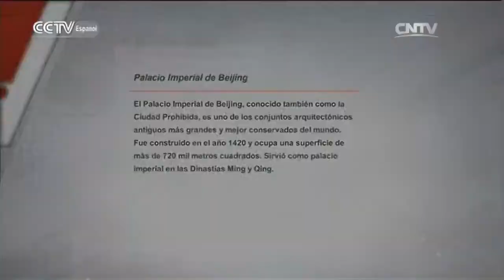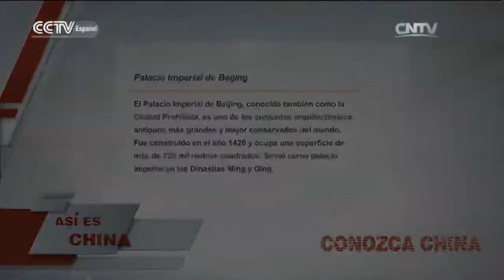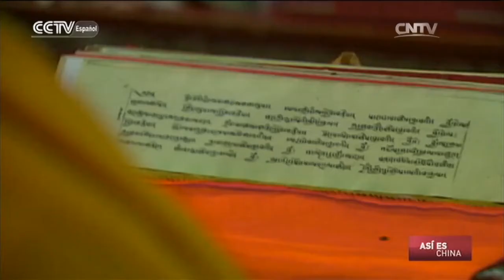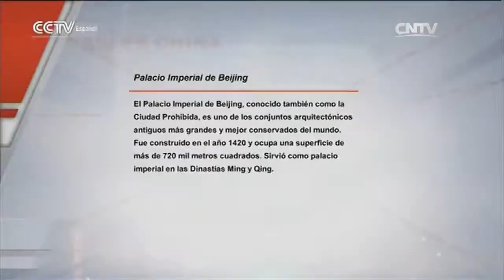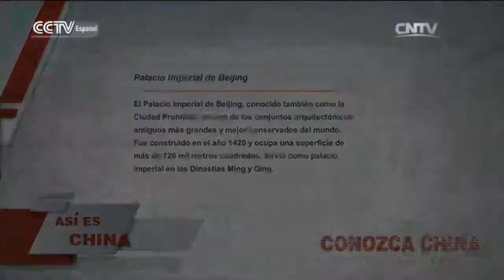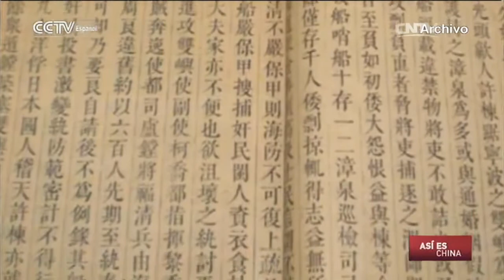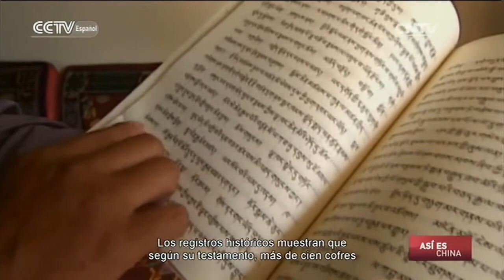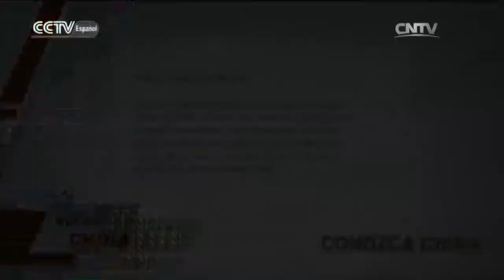ASÍ ES CHINA - El misterio del templo budista Chajiema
ASÍ ES CHINA 09/09/2016 El misterio del templo budista Chajiema